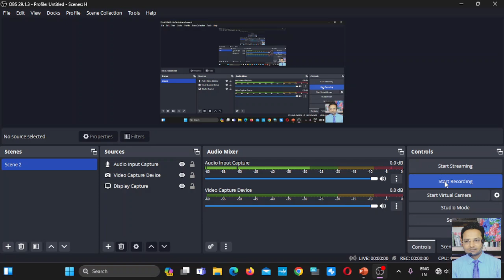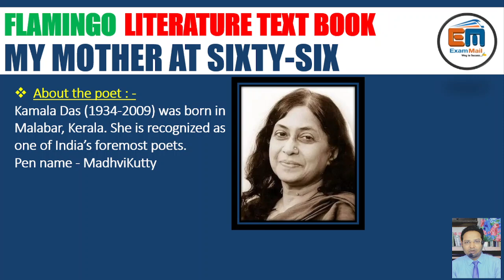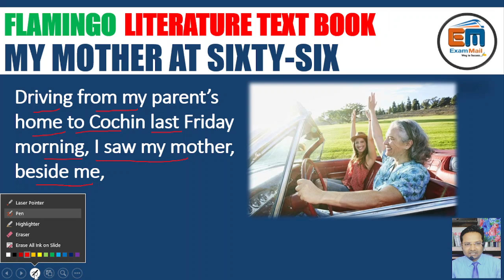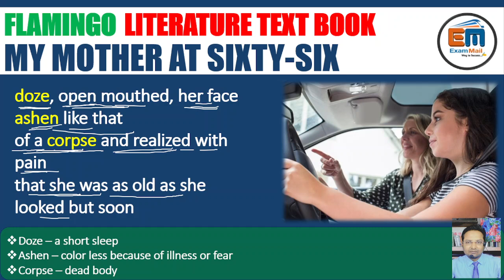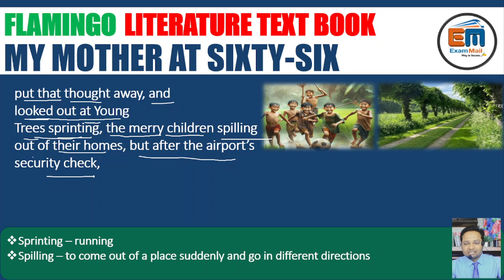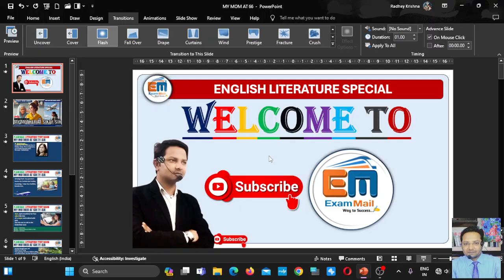MY MOTHER AT SIXTY - SIX (POEM COMPOSED BY KAMALA DAS) CLASS 12 ENGLISH NCERT BY SATEESH SIR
Video for Class 12th is available now. This channel is equally beneficial for the students who are preparing for "State Board" as well as "CBSE Board".
So share it to the students who are studying in class 12th.
Your sharing can change the way of studying of a student.